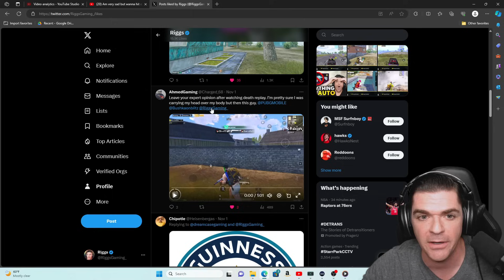MAJOR SERVER CRISIS in PUBG Mobile (desync ping spikes)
Lag Broken Servers This Season (desync ping spikes)

Huge shoutout to all the channel members! Any and all memberships are only $0.99 a month!